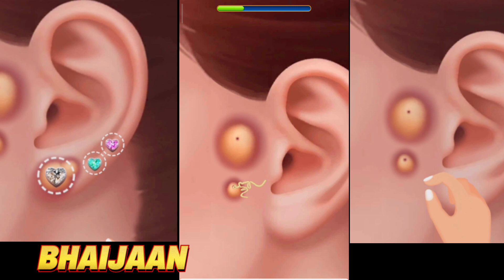Girl Ear Problem 🙏 Be Safe _ Is Ladki Ka Kaan ko dekho Ka huva 😱